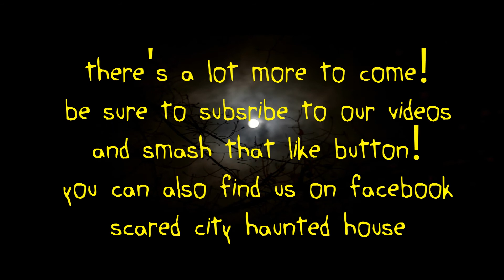Channel Video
This is a basic overview of what you can expect to see from us on our channel!